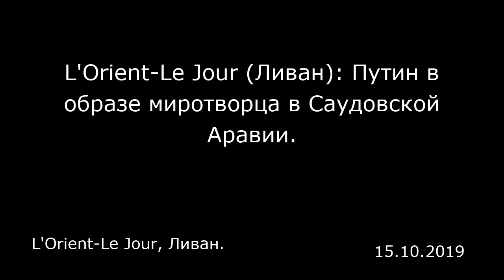L'Orient-Le Jour (Ливан): Путин в образе миротворца в Саудовской Аравии. L'Orient-Le Jour, Ливан.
L'Orient-Le Jour (Ливан): Путин в образе миротворца в Саудовской Аравии.
L'Orient-Le Jour, Ливан.

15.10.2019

Россия и Саудовская Аравия заключили договоренность по нефти и выступили за укрепления сотрудничества по всем направлениям по случаю вчерашнего визита в Эр-Рияд президента Владимира Путина. Космос, культура, здравоохранение, высокие технологии и сельское хозяйство — по итогам переговоров лидеров двух стран в столице Саудовской Аравии было подписано два десятка договоров, предполагающих многомиллиардные инвестиции.  В частности это касается соглашения о сотрудничестве в рамках «ОПЕК+» (объединяет 14 стран нефтяного картеля и 10 не входящих в него государств), подписание которого закрепило достигнутую несколько месяцев назад договоренность. Этот важнейший документ призван «укрепить сотрудничество и поддержать стабильность нефтяных рынков» — отметил министр энергетики Саудовской Аравии Абдель Азиз ибн Салман на торжественной церемонии перед королем Салманом и президентом Путиным.  Саудовская Аравия, лидер ОПЕК, не первый год ведет тесное сотрудничество с Россией (хотя она не является членом организации) по сокращению предложения на рынке черного золота для повышения цен. Последнее решение ОПЕК+ об ограничении добычи истекает в конце марта 2020 года. Канонада  «Россия придает особое значение расширению дружественных и взаимовыгодных связей с Саудовской Аравией», — подчеркнул Владимир Путин, которому аравийцы оказали пышный прием. Его прибытие в аэропорт приветствовалось канонадой, а на пути в президентский дворец его сопровождали саудовские всадники с российскими влагами.  «Нам н...